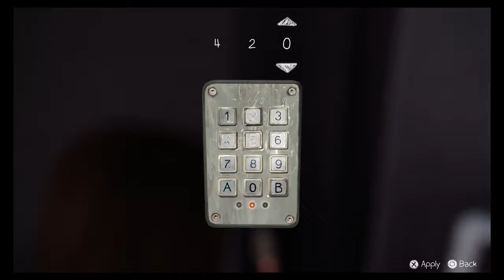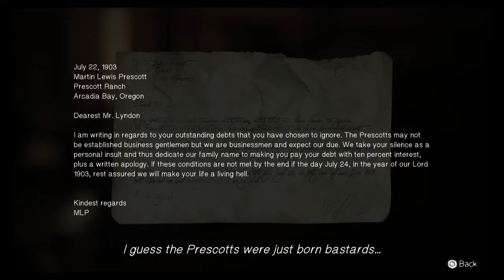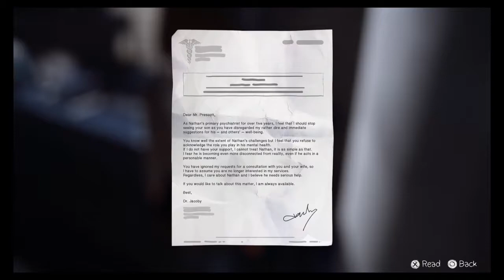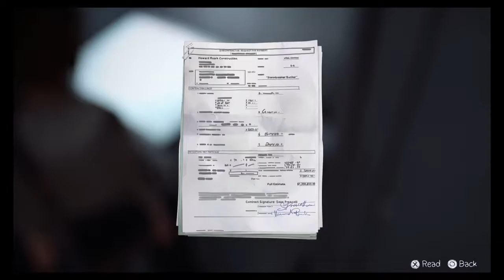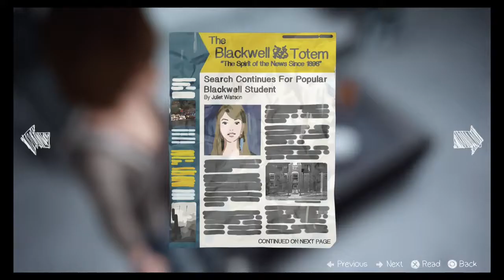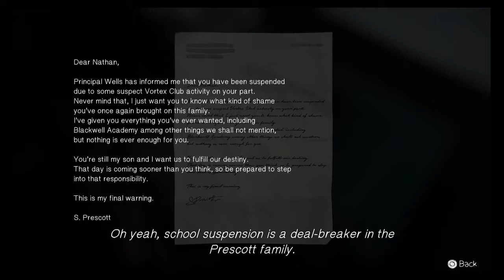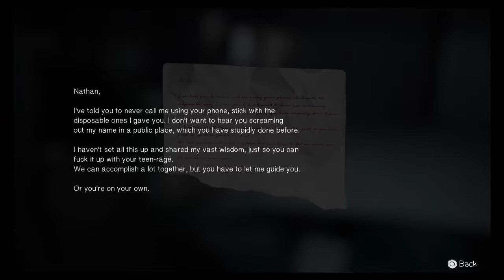Life is Strange: Dark Room Episode 10: Here's Rachel - Ramble Gaming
FOUND HER!